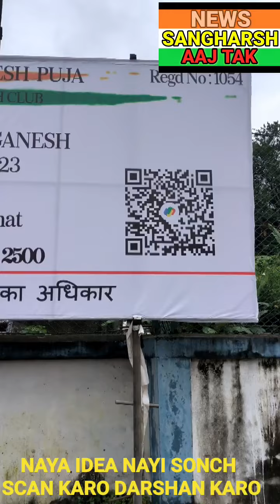NAYA IDEA NAYA SONCH, SCAN KARO AUR BHAGWAN K DARSHAN KARO